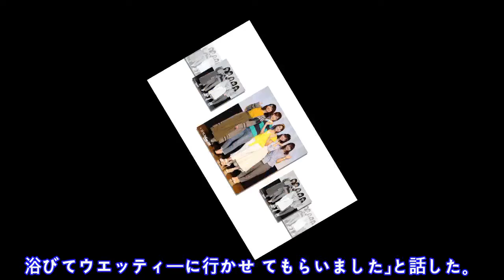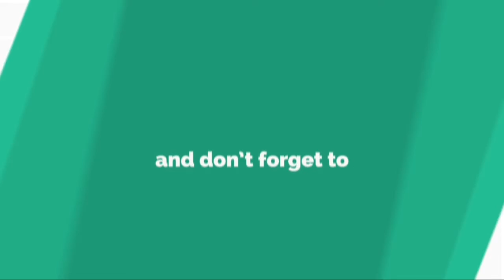フジ女子アナ お弁当作りでのハプニングは…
「 フ ジ テ レ ビ 女 性 ア ナ ウ ン サ ー カ レ ン ダ ー 2 0 1 9 － O U R 　 S E A S O N S － 」 発 売 記 念 ス ペ シ ャ ル ト ー ク シ ョ ー が 2 9 日 、 都 内 で 行 わ れ た 。 来 月 1 日 か ら 発 売 の 来 年 の カ レ ン ダ ー に 登 場 す る 1 7 人 の 中 か ら 、 永 島 優 美 ア ナ （ 2 6 ） 新 美 有 加 ア ナ （ 2 6 ） 久 慈 暁 子 ア ナ （ 2 4 ） 井 上 清 華 ア ナ （ 2 3 ） 杉 原 千 尋 ア ナ （ 2 2 ） が 出 席 し た 。